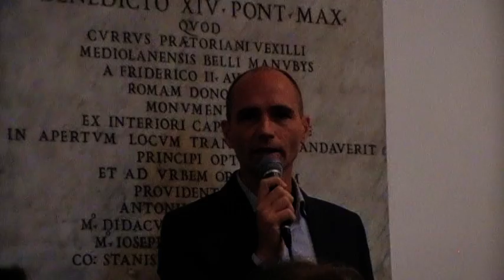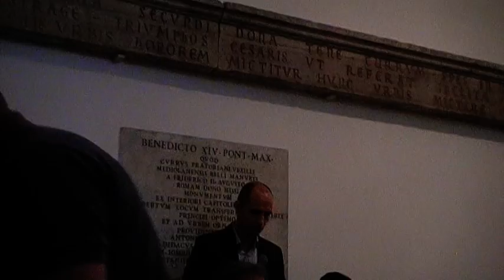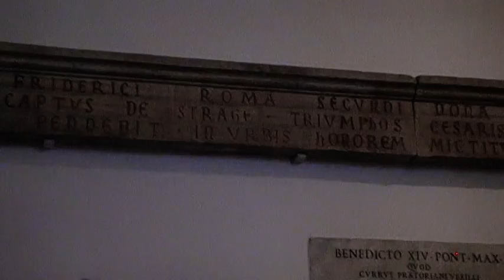CONFERENZA STAMPA. RELAZIONE SULLA MAFIA NEL LITORALE ROMANO. IL CASO “OSTIA”. 1 di 3